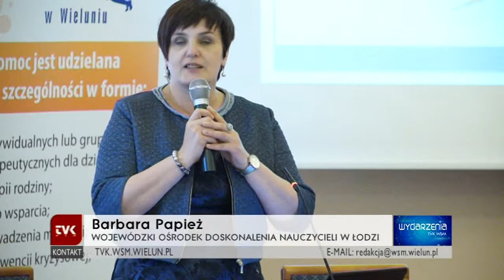TVK Wieluń - konferencja